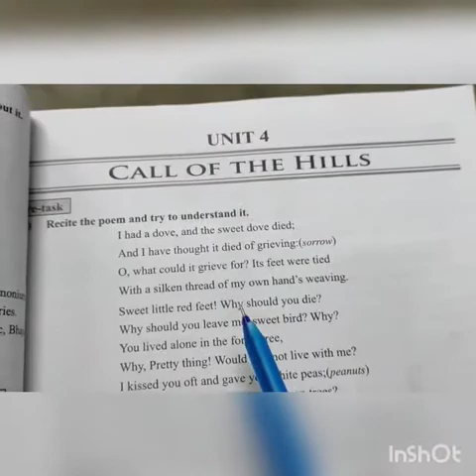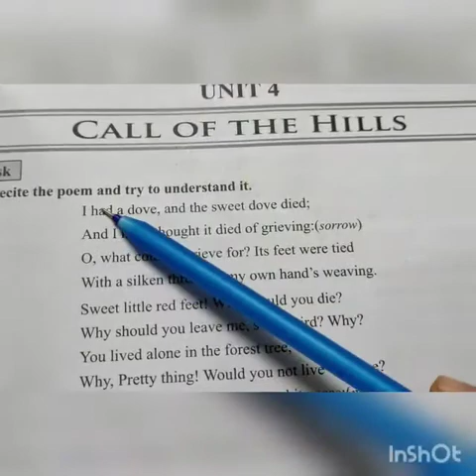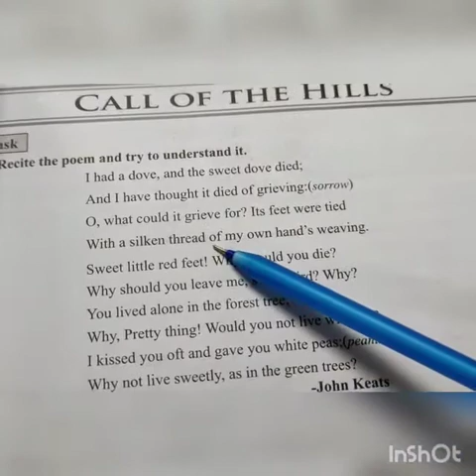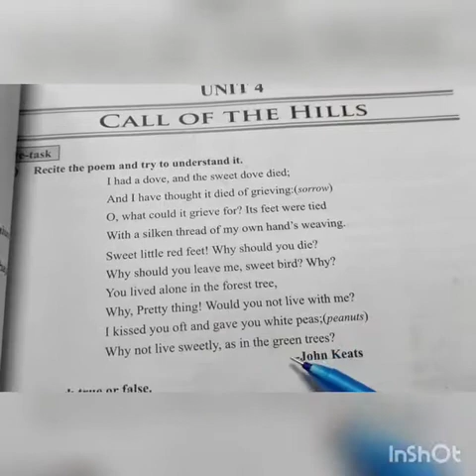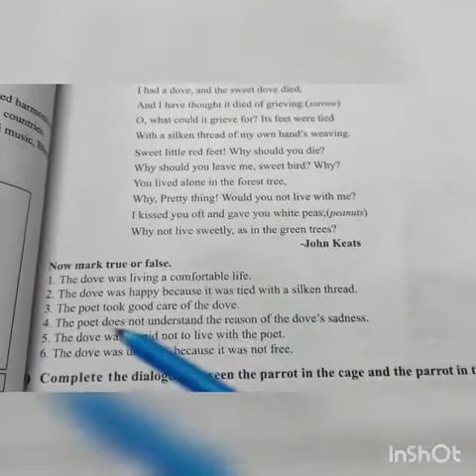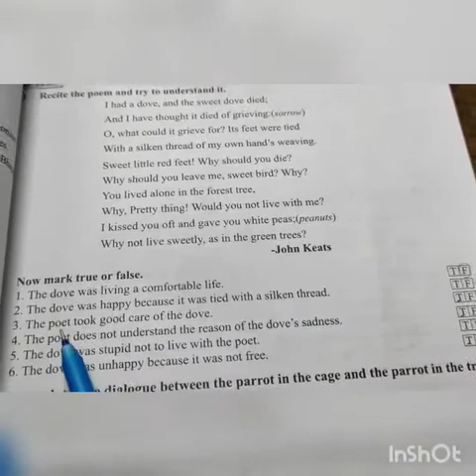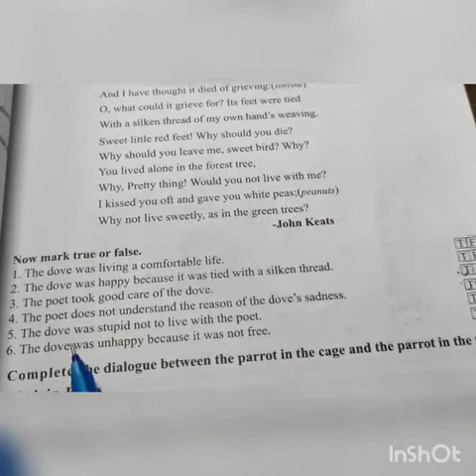શાળાના ધોરણ 9 અંગ્રેજી વિષય શિક્ષકશ્રી સી. બી. પારેખ દ્વારા UNIT 4 CALL OF THE HILLS PART 1